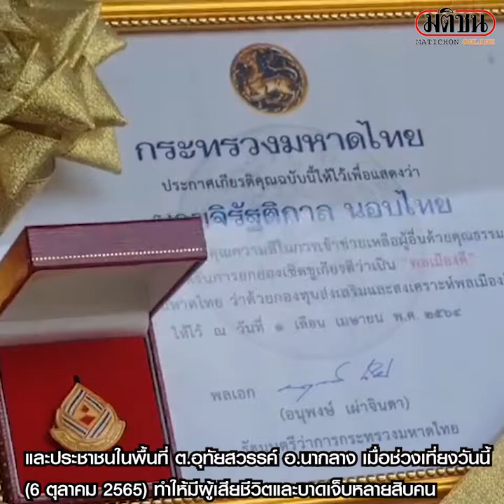‘น้องเนย’ สลดใจ ภาพกราดยิงโคราชยังจำติดตา วันนี้เกิดซ้ำที่หนองบัวลำภู : Matichon Online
‘น้องเนย’ สลดใจ ภาพกราดยิงโคราชยังจำติดตา วันนี้เกิดซ้ำที่หนองบัวลำภู